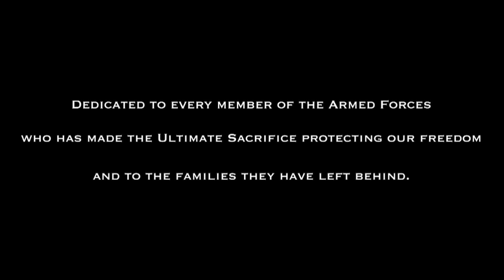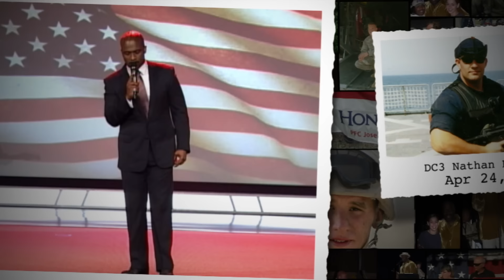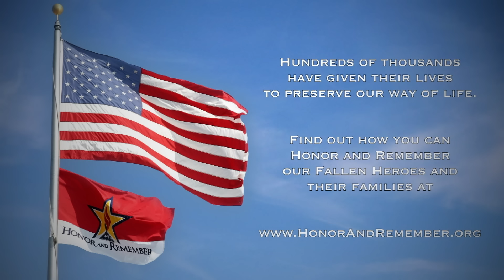BeBe Winans - Ultimate Sacrifice